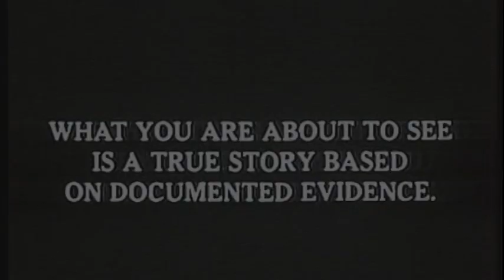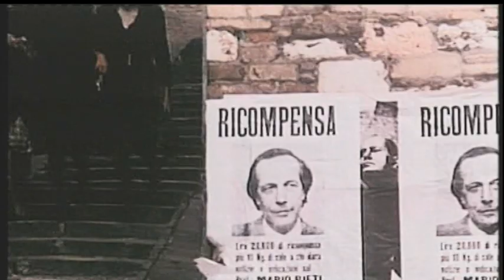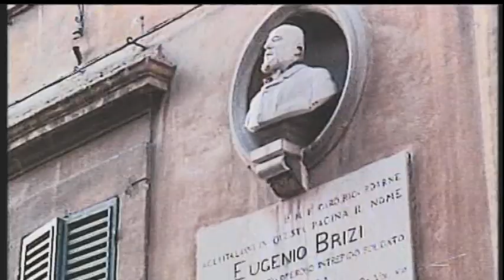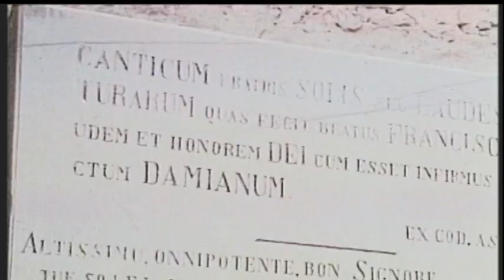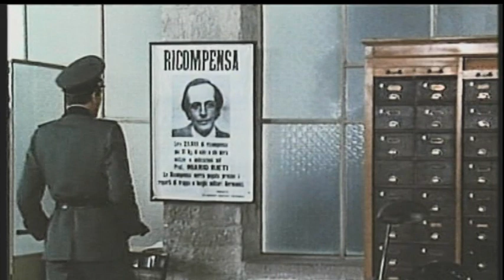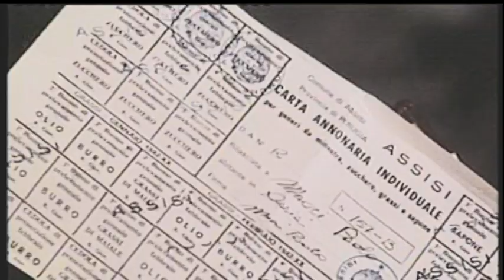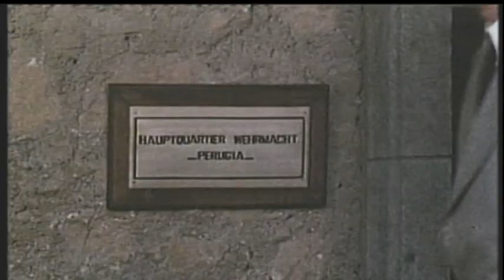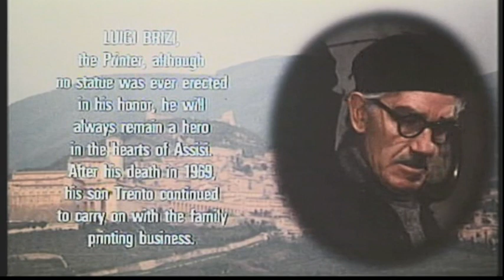Los clandestinos de Asis (1985)🇺🇸 [Castellano]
Sinopsis: Historia sobre la ayuda que prestó la Iglesia Católica y la población de Asís (Italia) para rescatar a los judíos italianos que habían sido capturados por los nazis en 1943. (FILMAFFINITY)

Género: Drama | II Guerra Mundial

Título original: The Assisi Underground
País: Estados Unidos
Dirección:
Alexander Ramati
Guion: Alexander Ramati. Novela: Alexander Ramati
Fotografía: Giuseppe Rotunno
Reparto: Ben Cross, James Mason, Irene Papas, Maximilian Schell, Karlheinz Hackl, Riccardo Cucciolla, Angelo Infanti, Paolo Malco, Tom Felleghy, Delia Boccardo, Roberto Bisacco, Didi Ramati, Edmund Purdom